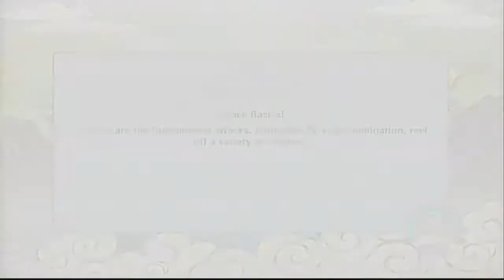NARUTO STORM REVOLUTION Demo Gameplay #3 | Barely Won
Hey guys, Ariellb789 is Back with another video of. NARUTO STORM REVOLUTION!
Well before I recorded this, I had a huge winning streak until I reached my 15th match and lost, but it's alright because it's a demo.